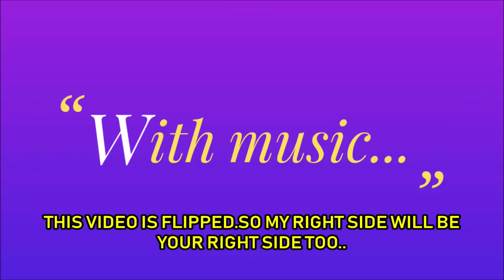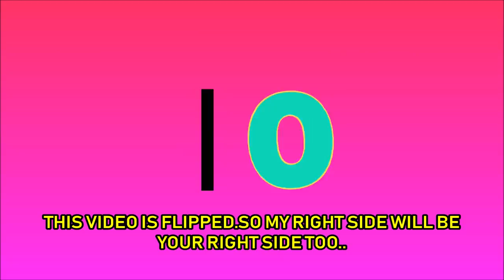Mor Bina Dance tutorial | Rabindra nritya | Antara Bhadra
This is one of the most requested dance tutorial.Hope this helps you all.
Do not forget to send me the dance performance videos.